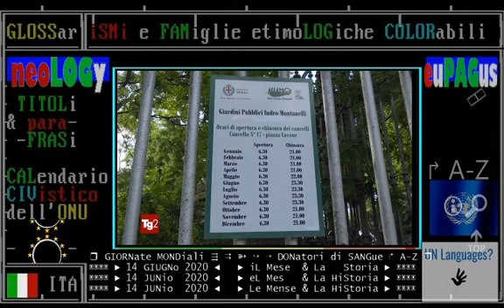§.TG2/2°/** imbrattamento della statua di Indro Montanelli - TG2 14 GIUGNO 2020 seconda notizia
TITOLi TG1-giorno 14 giugno 2020 domenica
TITOLi TG2-giorno 14 giugno 2020 domenica
TITOLi TG3-giorno 14 giugno 2020 domenica
TITOLi televideo giorno 14 giugno 2020 - domenica // test formato 4:3

giornata mondiale dei donatori di sangue

== GIORNATA GLOBALE O MONDIALE =
📊📊📊 aGGIORNamenti d'OggiDì  14 giugno 2020 DAY/DIE - oggi c'è iL CORPUS DOMINI, ma anche LA GIORNATA MONDIALE DEL DONATORE DI SANGUE

:videolista:
== PRIME NOTIZIE O HEADLINES dei TG1+TG2+TG3 giorno COMPARATE ==
(comparazione in base alla precedenza e alla ampiezza)

§.PRIMa NOTizia TG1+TG2/** 14 GIUGNO  2020 TEST HEADLINES ITALIANE

§.TG1/1°/* prima notizia TG1 GIORNO 14 GIUGNO 2020: antiRAZZismo USA, NUOVO VIDEO UCCISIONE DEL NERO
§.TG3/1°/* prima notizia TG3 GIORNO 14 GIUGNO 2020: antiRAZZismo USA, NUOVO VIDEO UCCISIONE DEL NERO

§.TG1/2°/* seconda notizia TG1 GIORNO 14 GIUGNO 2020: oggi è il CORPUS DOMINI - CFR GIORNATE GLOBALI

§.TG2/1°/* prima notizia TG2 GIORNO 14 GIUGNO 2020 - STATI GENERALI - CFR. PRIMA NOTIZIA DEL TG1
§.TG1/3°/* terza notizia TG1 GIORNO 14 GIUGNO 2020 - STATI GENERALI - CFR. PRIMA NOTIZIA DEL TG2

== TELEVGIDEO RAI ==

USA,UCCISO A 27 ANNI DA AGENTI AD ATLANTA
ORE 06:14 14/06/2020, 150_ESTERI
Nuovo video choc postato in rete in Usa con un afroamericano ucciso dalla polizia ad Atlanta, Georgia. Il giovane, 27 anni, dormiva a terra in un parcheggio e ha reagito al tentativo d'arresto da parte della polizia. Come documentato dal video girato da una persona che si trovava in un auto ferma nel parcheggio, il giovane ha strappato un "teaser" paralizzante dalle mani di un agente, e ha tentato la fuga a piedi A quel punto i poliziotti hanno sparato almeno tre colpi di pistola alla schiena, abbattendolo. Sul caso indaga il Georgia Bureau of Investigation. I due agenti sono stati sospesi in attesa dell'esito delle indagini.

ATLANTA, SI DIMETTE CAPO DELLA POLIZIA
ORE 04:20 14/06/2020, 150_ESTERI
Il capo della polizia di Atlanta, Erika Shields, si è dimessa dopo che un agente ha ucciso Rayshard Brooks un afroamericano di 27 anni. "Non ritengo si sia trattato di un uso giustificato della forza", afferma il sindaco Keisha Lance Bottoms, dopo aver visto i filmati di sicurezza. Shields aveva assunto il comando del dipartimento nel 2017 e sarà sostituita da Rodney Bryant, di colore che ha servito come vicecapo della polizia e che recentemente ha assunto il comando ad interim delle carceri della città.Intanto migliaia di persone sono già in strada a manifestare.

PARIGI,TENSIONE AL CORTEO CONTRO RAZZISMO
ORE 08:33 14/06/2020, 150_ESTERI
Tensione a Parigi alla manifestazione contro il razzismo e le violenze della polizia.La marcia, non autorizzata dalla prefettura, è stata bloccata a Place de la République quando gruppi di black bloc hanno lanciato oggetti contro le forze dell'ordine che hanno risposto con lacrimogeni. 26 le persone fermate. Almeno 15mila le persone scese in piazza. E proprio ieri il Consiglio di Stato francese ha revocato il divieto di assembramenti di più di 10 persone,imposto come misura di contrasto all'epidemia di Covid, ristabilendo il diritto a manifestare nel rispetto delle "misure di barriera".

▬▬▬▬▬▬▬▬▬▬▬ஜ۩۞۩ஜ▬▬▬▬▬▬▬▬▬▬▬▬▬▬
▓▓▓▓▓▒▒▒▒▒░░░░░ CIVismoTECHe ░░░░░▒▒▒▒▒▓▓▓▓▓
▬▬▬▬▬▬▬▬▬▬▬ஜ۩۞۩ஜ▬▬▬▬▬▬▬▬▬▬▬▬▬▬

:ismi VS. antismi:
ETC